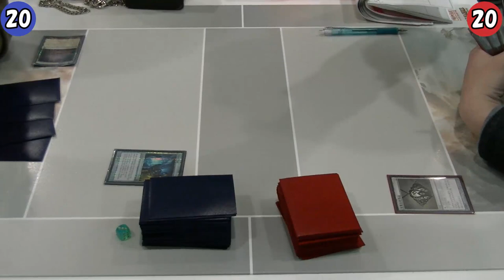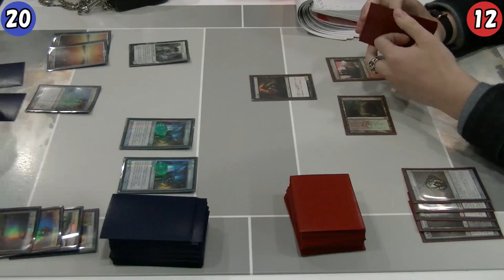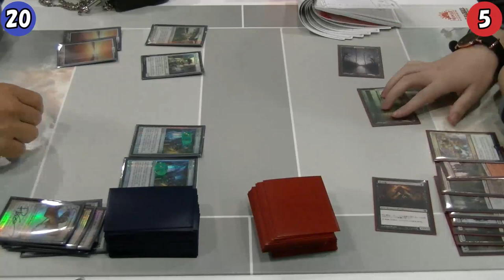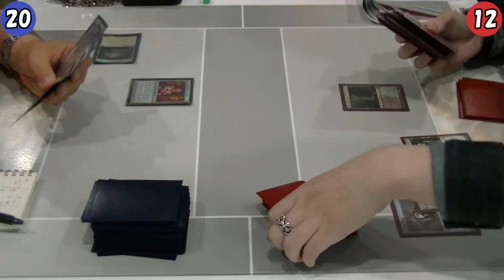【MTG】第9期モダン神挑戦者決定戦 準々決勝 鈴木 豪 vs ジョ・シイン【晴れる屋】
2017年5月21日(日)、第9期モダン神挑戦者決定戦が開催された。
モダン神松田 幸雄に挑戦するのは誰だ！

第9期モダン神挑戦者決定戦カバレージ